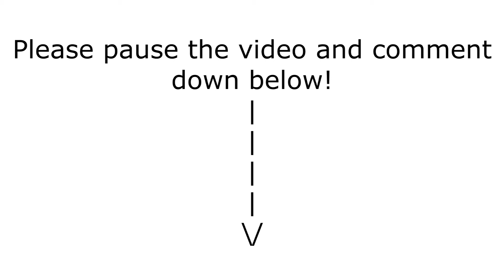Space Place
Tyler Dresselhouse
Alexan Tolpalian
Anthony Ficazzola
Jack Pearson

We offer a product that allows compact storage of electronics while also allowing easy transportation.  Our target audience is the traveling executive who owns many electronic devices such as smartphones, chargers, cables, and laptops, and needs to have them all at his or her side at all times.  We expect the majority of our revenue to be through direct sales of the product, and possibly an endorsement by an airline, because there is a TSA- compliant model as well as the standard.  The CEO of our company is Alexan Topalian, and he is experienced in the art of portable gadget handling.  We don't have that much competition, considering that there are products that organize gadgets, and others that allow transportation, but there is no product that does both.  Our advantage is that, after many surveys, we have discovered that there are also teenagers that own numerous gadgets and are already interested in purchasing one of these 'Space Cases'.